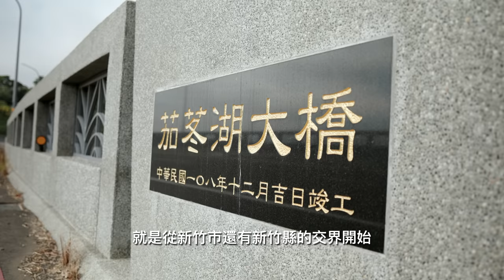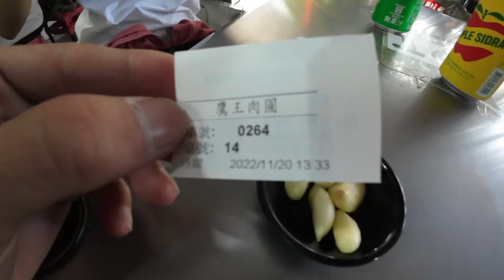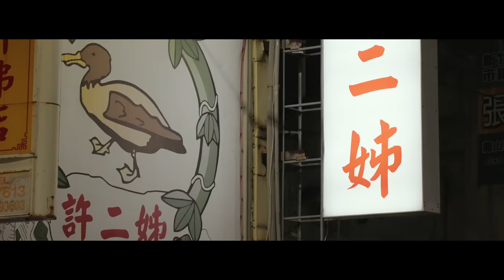新竹：騎車去風城二日遊！｜風箏速成班！｜ Loot2魯特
新竹
每次騎車往北部都會經過
不過好像滿少停留下來的
所以這一次特地騎進新竹
打算在這個風城過上兩一天夜！

拍攝器材：
Gopro10
GoPro9
Sony ZV-1
270Pro